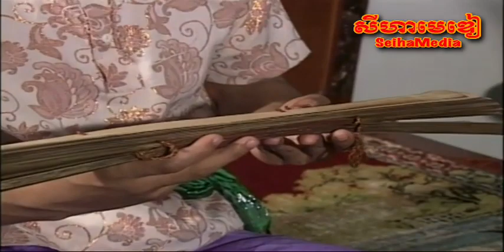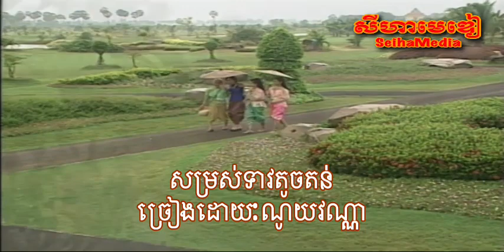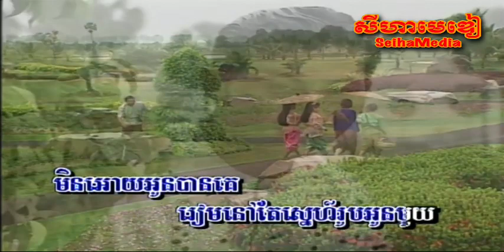[1 of 7] Somross Teav Touch Tun សម្រស់ទាវតូចតន់- Noy Vanna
Skip to 3:15 for the song.

Title | ចំណងជេីង: Somross Teav Touch Tun សម្រស់ទាវតូចតន់
Singer | អ្នកច្រៀង: Noy Vanna
Actor/Actress | តួសំដែង: Boranai, Heng Dary, Meas Somavatey, Mae Phan, Yvette Som
DVD | ឌីវីឌី: Angkorwat Volume 2
Year | ឆ្នាំ: 1998

2020